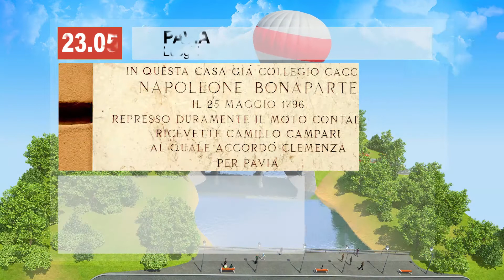Tempo Libero fino al 23 maggio 2021